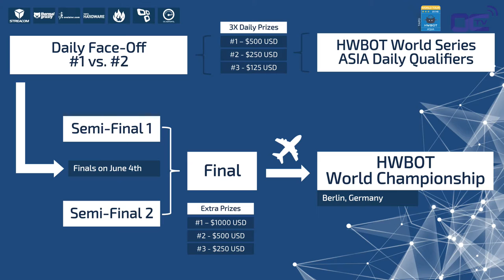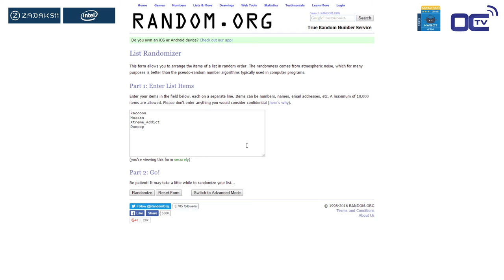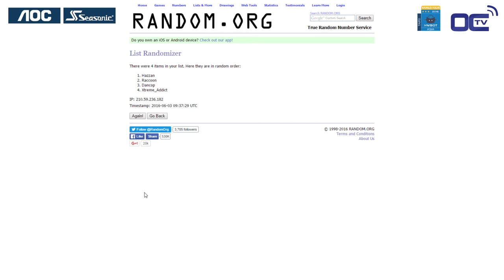Day 4 Debrief with Aerou - HWBOT World Series 2016 - Asia Computex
Debrief of the fourth day on the HWBOT World Tour 2016 Asia with Czech overclocker Aerou.